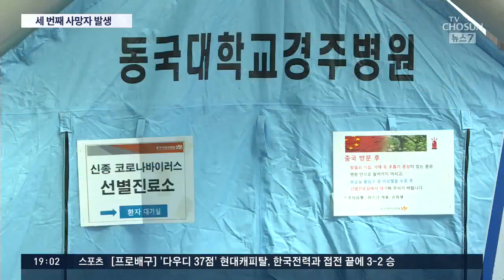경주서 3번째 사망자 발생…사후 검사서 코로나19 '양성'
어제에 이어 오늘도 코로나19에 감염된 사망자가 나오면서 방역에 비상이 걸렸습니다. 벌써 세번째 사망자인데, 상태가 위중한 확진자들이 더 늘고 있어 상황은 점점 심각해지고 있습니다. 자택에서 숨진 채 발견됐고, 이후, 검사 결과 확정 판정을 받았습니다. 취재기자 연결해 자세히 들어보겠습니다.